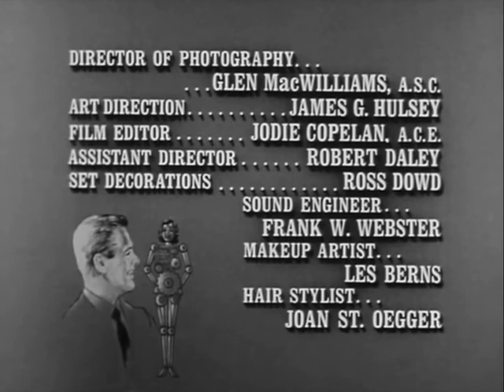Classic TV Theme: My Living Doll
From the producers of 'My Favorite Martian' came a series that was far less successful. Ratings were lackluster, reviews were worse, and Bob Cummings and the producers didn't see eye to eye. Cummings left the show with just a handful of episodes remaining. The theme, by George Greeley, accompanies a strange opening sequence that features Bob wearing a frozen smile, leering at Julie Newmar.